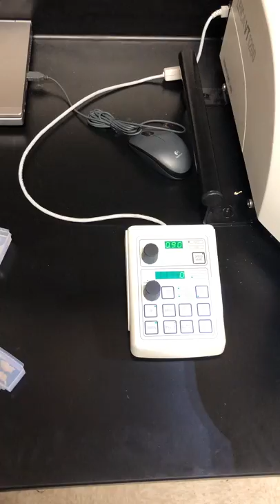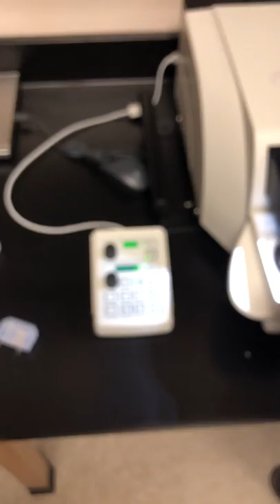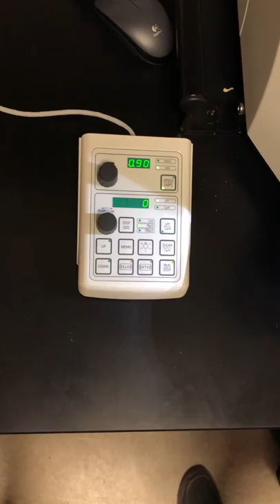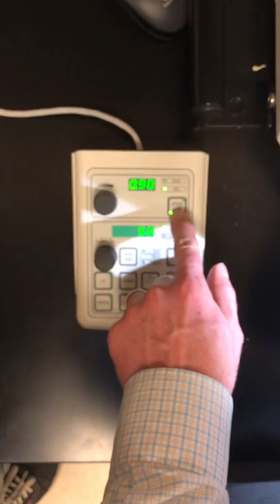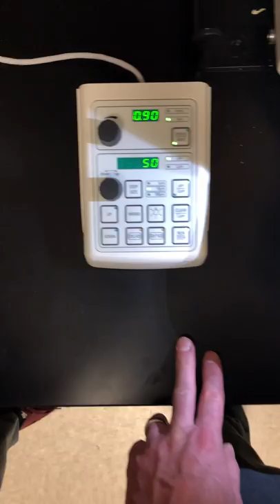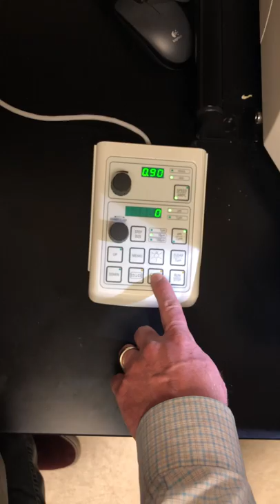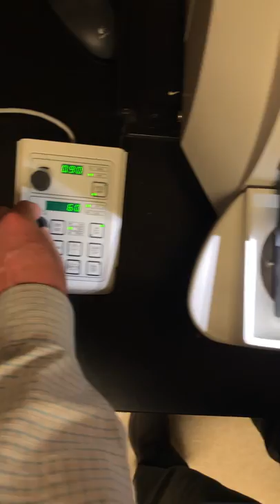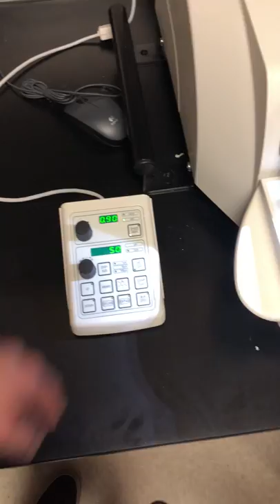Bio485 Vibratome video Brain Slicer